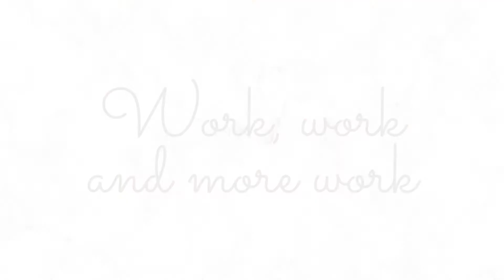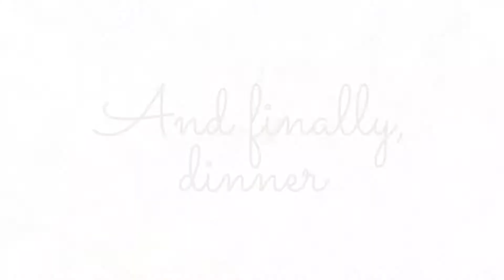Day in the life VLOG | funny fails, pets and fun during lock-down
Take a look at a typical day in my life during lock-down in South Africa! Lots of food, fails and pets to be seen... Hope you enjoy!